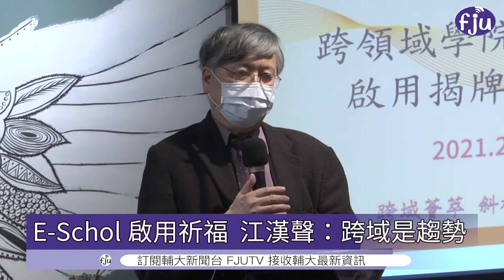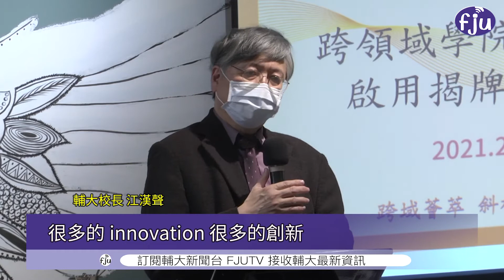【跨域學習成趨勢 輔大成立跨領域學院】│輔大電視20210226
【跨域學習成趨勢 輔大成立跨領域學院】

輔大第十三個學院「創新跨領域虛擬學院」成立啦🎉
不分系所 全校師生都能加入
而且經過空間優化
真的變得很漂亮呢👏
歡迎全校同學們都來大力的使用！

繼續鎖定 輔大電視台!